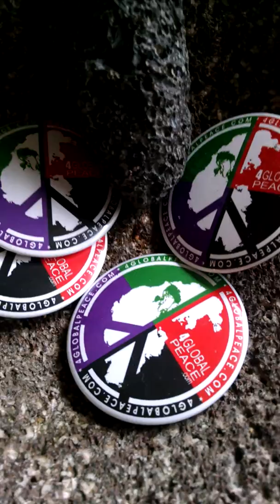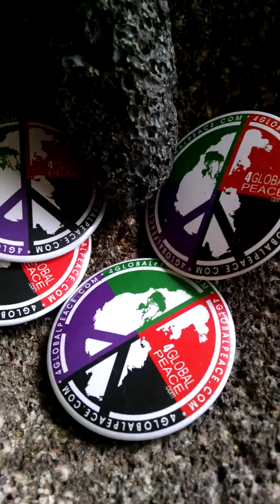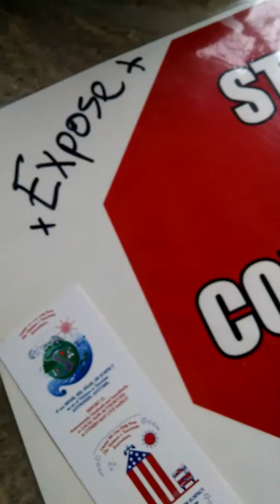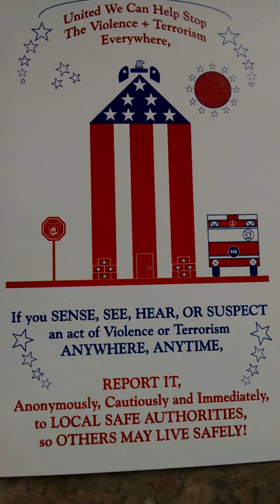2/15/18 PEACE FLAG MEDICINE!